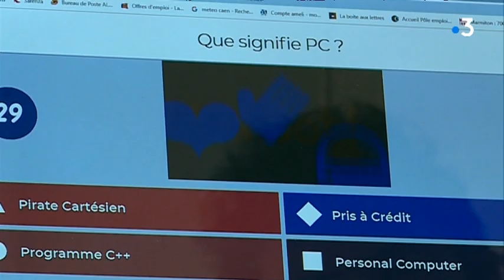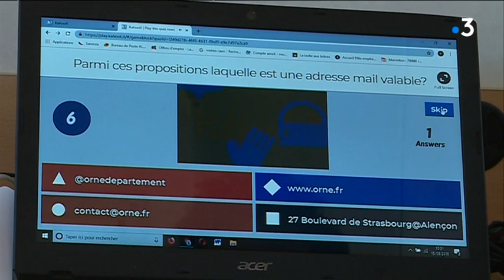bus du numérique de l'Orne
Plus d'informations sur l'illectronisme et le bus du numérique